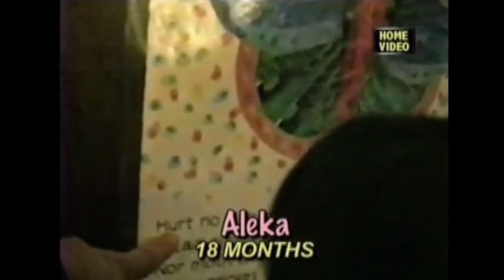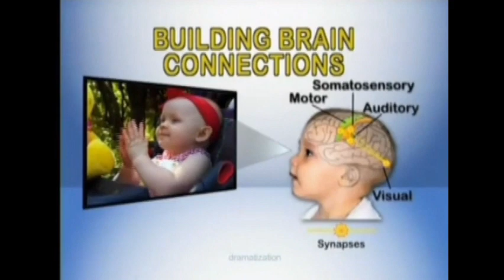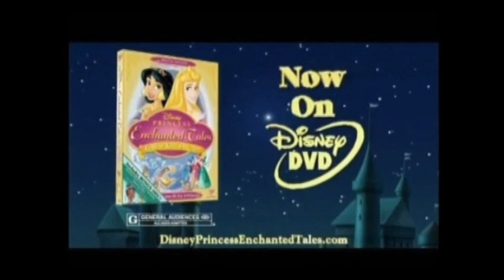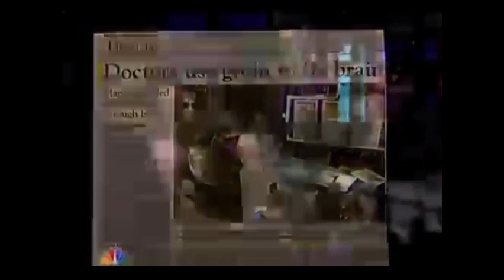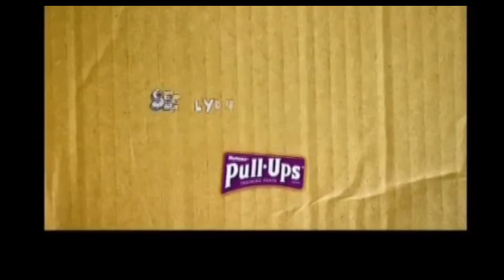Qubo on NBC Program Breaks (2009 WRC)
Recorded on September 19, 2009 at 7am local time. Sometimes video clips might repeat themselves.

-Jump Rope bumper
-Kumon
-Your Baby Can Read infomercial
-Willa's Wild Life promo
-Messy room bumper
-End of Jacob Two-Two
-Monster bumper
-Disney Princess: Enchanted Tales
-Kumon
-National Floors Direct local ad
-NBC promo
-Ashcraft & Gerel local ad
-Skateboard bumper

Jane and the Dragon:
-Willa's Wild Life (shorter) promo
-Kumon
-DirectBuy
-Cash4Gold
-Qubo Channel promo
-Jump Rope bumper
-Ending
-Dance Party bumper
-Pull-Ups
-Swim to Me Puppy
-Zimmer Twins promo
-Be a Player PSA
-The More You Know PSA
-Cox
-Aids Walk Washington local ad
-Skateboard bumper